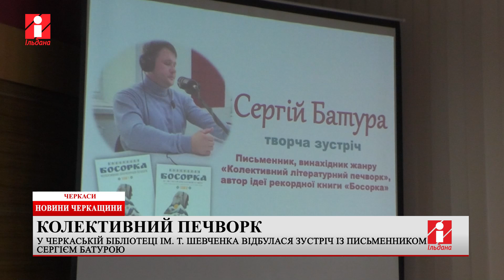З винахідником жанру «Колективний літературний печворк» зустрілися черкасці у бібліотеці ім. Шевченк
У Черкаській обласній універсальній науковій бібліотеці імені Тараса Шевченка відбулася творча зустріч із письменником і винахідником жанру «Колективний літературний печворк» Сергієм Батурою.

Детальніше у наступному сюжеті.